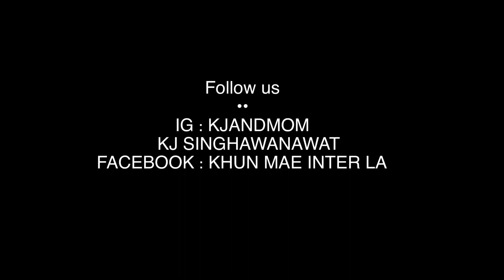คุณแม่อินเตอร์ LA# ทำไก่ผัดเม็ดมะม่วงหิมพานต์แบบไม่เลี่ยน แซ่บนัวสุดๆ